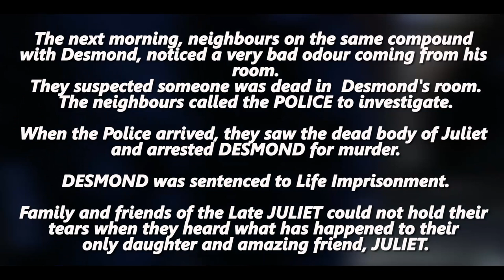[FULL MOVIE] THE REGRETS || Man Regrets What He Did to This Lady After A Surprise Visit|| SKBEATZ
This is a story of a well to-do young man called DESMOND who had a beautiful lady he planned on marrying. He wanted Sex before marriage but the lady disagreed because of her Christian principles and her fear for God. DESMOND couldn't hold on his sexual urge and decided to drug his lady to sleep on one surprise visit. Something dreadful happened to her!

MORAL LESSONS:
1. Choose to wait before marriage.
2. Your Decision today can either destroy you today or bless you tomorrow.
3.Be careful on whom you choose to marry.

Languages used: ENGLIGH 35% and AKAN (TWI) LANGUAGE (65%).

PRODUCTION TEAM:
Writer/Producer - SAMPSON AGYEKUM & APOSTLE PAUL AGYEKUM
Directors- SKBEATZ RECORDS

Cast: SKBEATZ RECORDS & CHERRY
Story Narrator- APOSTLE PAUL AGYEKUM
Camera Men/D.O.P. - KBEATZ PIANOS & SAMZFIRTH

Video editor - SKBEATZ RECORDS